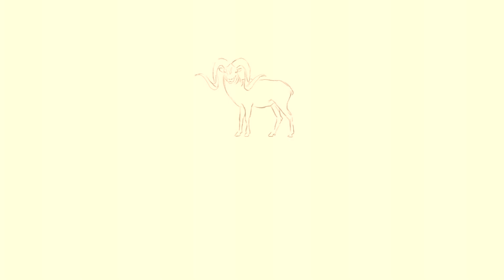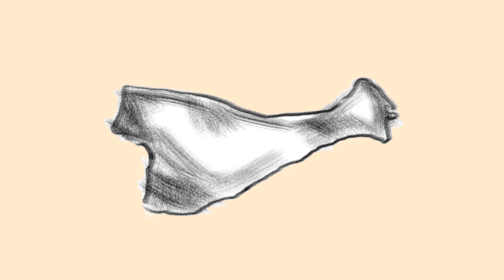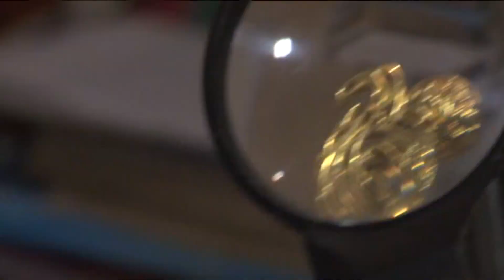Тайны древних. Как баран стал символом Наурыза? Загадки истории(HD)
Козы и овцы как  проводники прогресса. С них начиналась и промышленная революция.  Правда, происхождение свое они ведут от разных  животных, что жили примерно на одной территории.   Предком овец был горный баран — муфлон. Козы ведут свой род от бородатого или безоарового козла. К тому же козу  одомашнили  несколько позже примерно  на тысячелетие.  Но  вот с тех самых пор эти животные – неизменный спутник человека, и в первую очередь кочевника. Более того, необходимость искать новые пастбища собственно и способствовало появлению нового образа жизни – кочевого. А кочевой образ жизни способствовал непрерывному мировому обновлению человечества, а значит, прогрессу.
- Родина тюльпана - Казахстан? Как разгадать тайну священного цветка? Загадки истории
- Тайны древних. Кельты и тюрки. Загадки истории (полная версия)
- Таинственные петроглифы Акбаура. Загадки истории